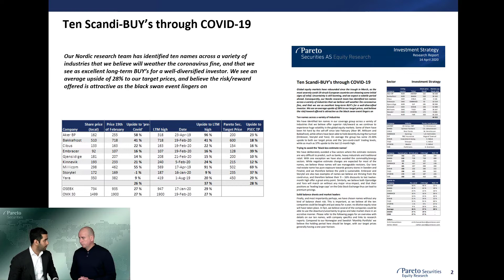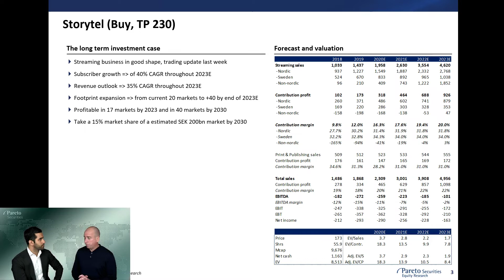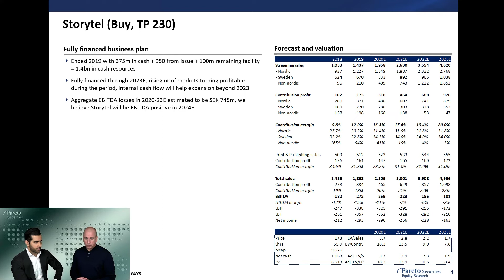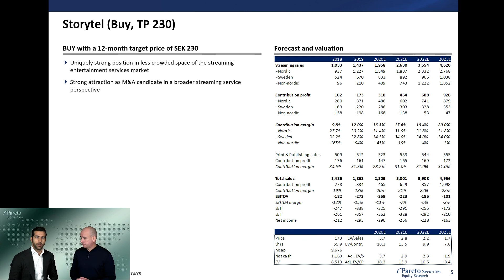Storytel - ett top pick under COVID19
Pareto Securites analysteam har tagit fram en portfölj med 10 bolag som vi tror kommer prestera väl under rådande omständigheter med COVID19. Fullständig rapport finns att ta del av i inloggat läge

I detta inslag diskuterar Analyschef Stefan Wård och aktiemäklare Pavas Mehra  rapporten och vår syn på Storytel.

Pareto is the investment bank with the most extensive coverage of Nordic small caps. Over half of our universe of some 400 stocks covered throughout the Nordics are categorized as small caps. It is in our DNA to identify and focus our research effort on the companies of tomorrow.